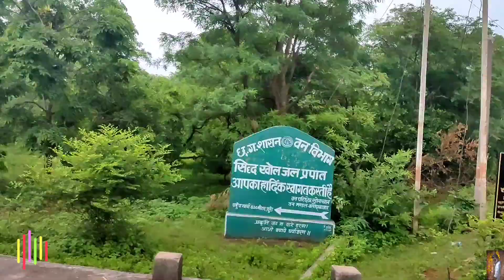Sookun Ke Pal Jigri Yaro 👬 Ke Sath 😎💖👑 Sidhdhkhol SitBaba Kasdol Pinku Vlogs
pinku vlog
pinku vlogs

दोस्तो नमस्कार👏
मैं पिंकू'
                   मेरे आम जिंदगी की आम सी कहानियां आप से साझा करता हु जो कि अक्सर मेरे द्वारा अपने मोटरसाइकिल🏍️ से की गई यात्राओ😊 के बारे में जगहों को घूमकर देखना रहता है |

【  Video shoot date -  】
   【 27 August 2021 】me & my frnds

     *Pinku Vlogs 🔛*